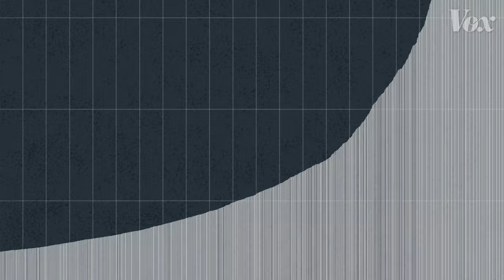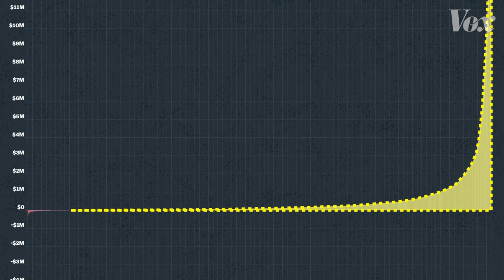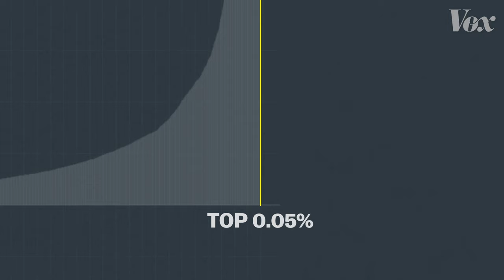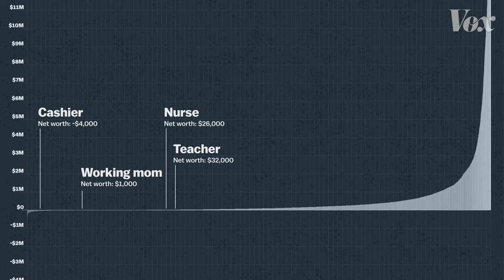A better way to tax the rich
American wealth inequality is staggering. A wealth tax, which would hone in on the money people actually have, rather than just the money we earn and spend, could be a solution.

An astounding amount of American wealth lies with very few ultrarich people. But it isn’t taxed by the federal government. That's because most of the taxes we pay only happen when money changes hands — when we earn it or spend it.

This is what a recent proposal from Senator Elizabeth Warren tries to fix. Her plan is to tax fortunes greater than $50 million at 2 percent each year, and wealth greater than $1 billion at 3 percent. When you add it all up, those tiny slivers of massive fortunes would raise enough revenue to pay for huge programs for everyone else.